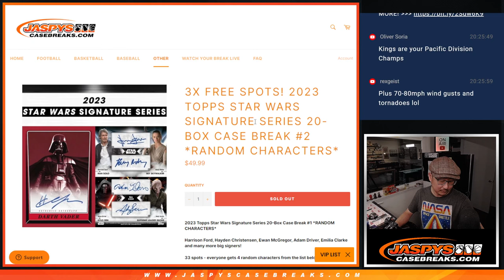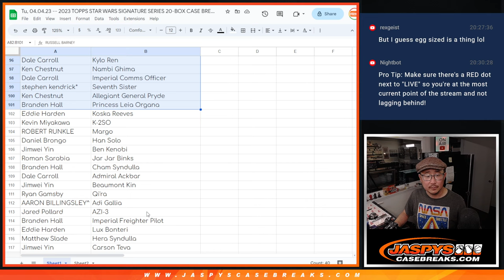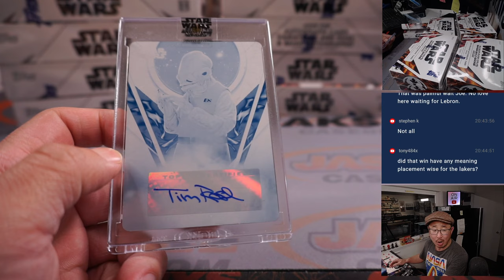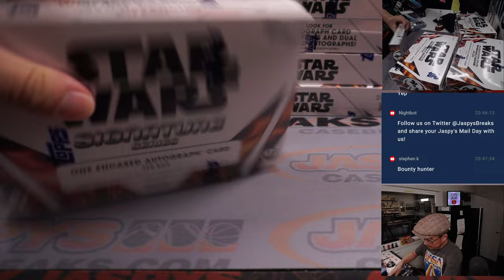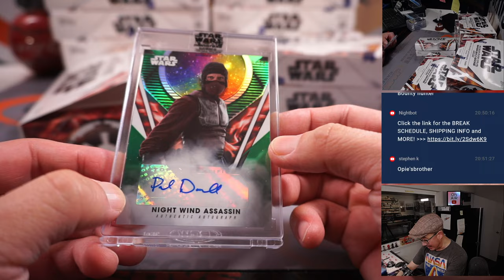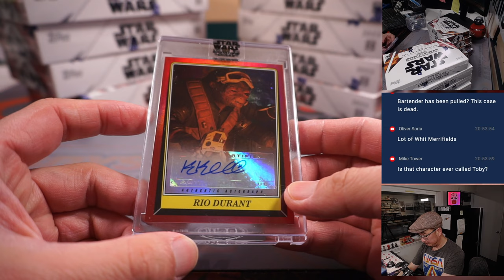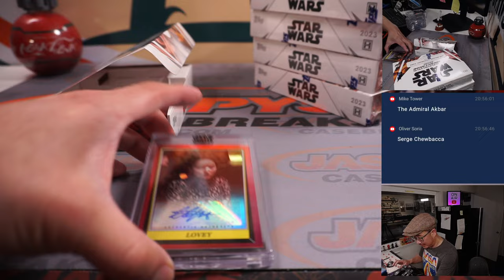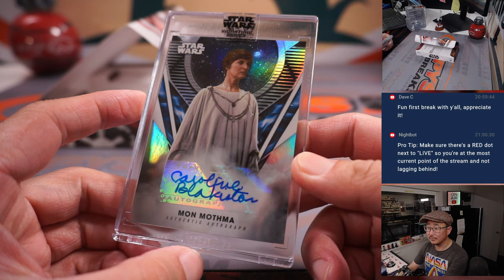Tu, 04.04.23 -- 2023 TOPPS STAR WARS SIGNATURE SERIES 20-BOX CASE BREAK #2 *RANDOM CHARACTERS*